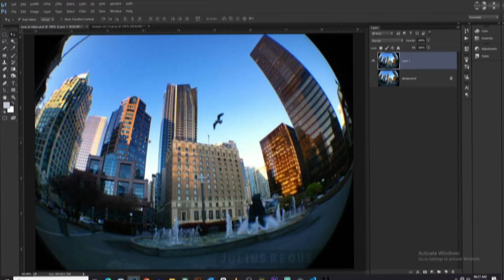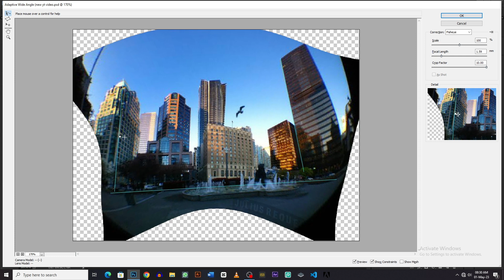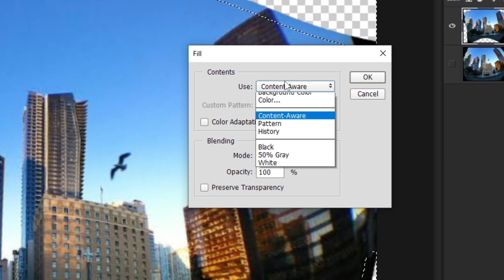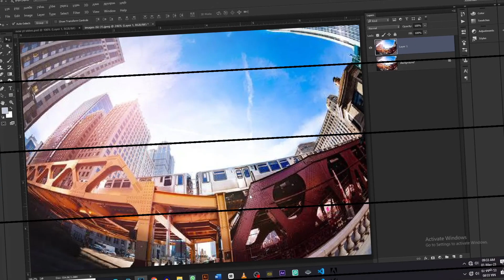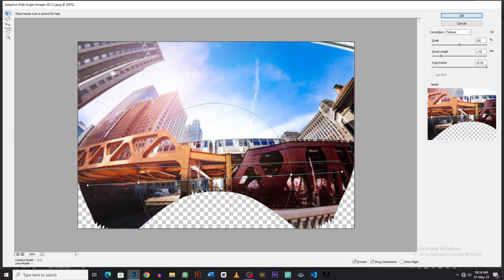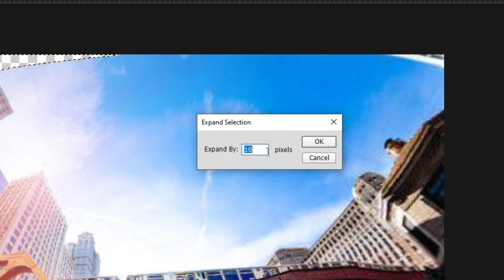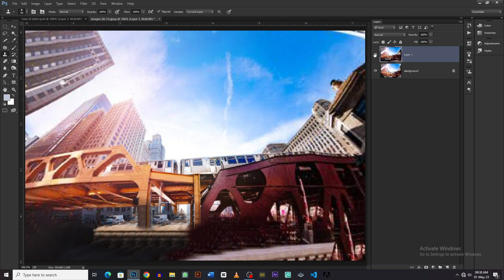fix extreme distortions photo to normal || wide angle lense photo fix in photoshop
fix extreme distortions photo to normal || wide angle lens photo fix in photoshop ||
easily fix extreme distortions usually created super wide angle lens photo in photoshop
i hope you enjoy this video and something learn new
if you learn something new then please like this video and if you want more photoshop tutorial video's then please subscribe the channel and hit the bell icon button for latest videos notifications